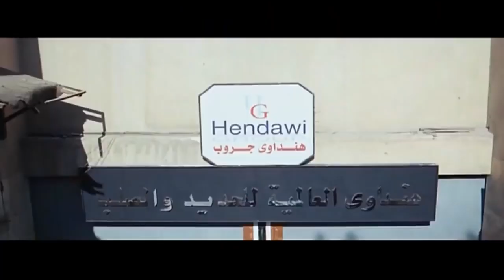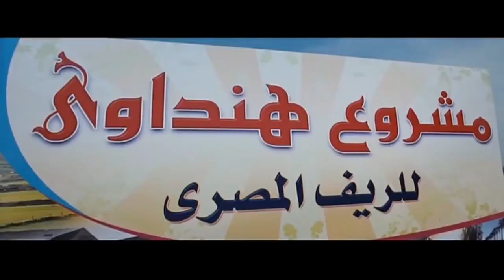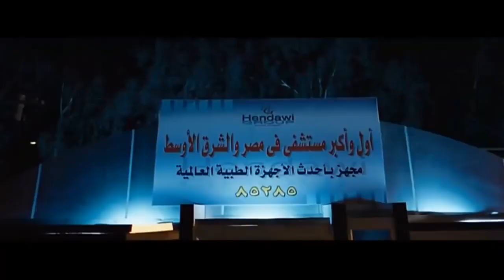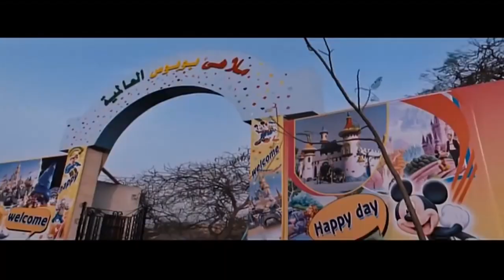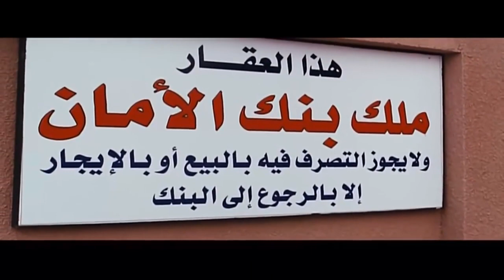دي مش جمل ده ماتور وعاوز يتزيت😁😂 هتموت من الضحك لما الزعيم كان بيشقط الرقاصه